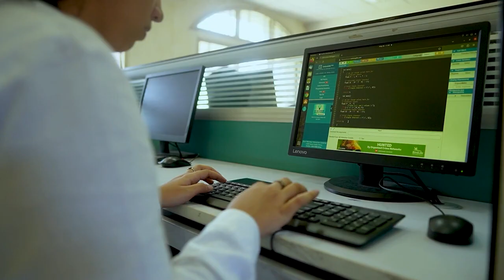MGM CoET Noida Full Campus Tour Vlog College Life